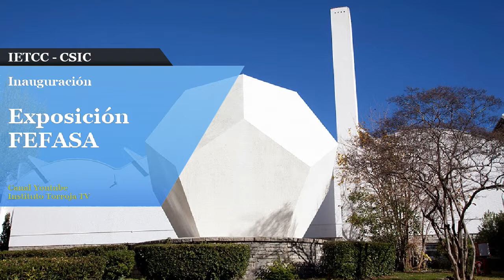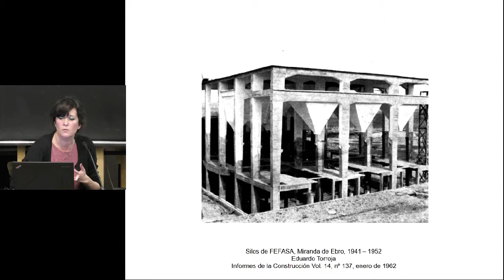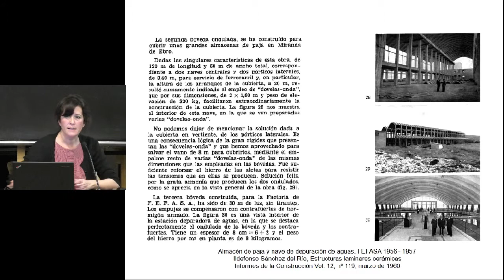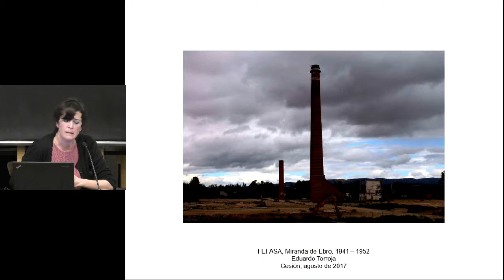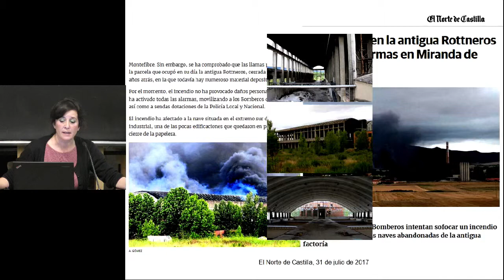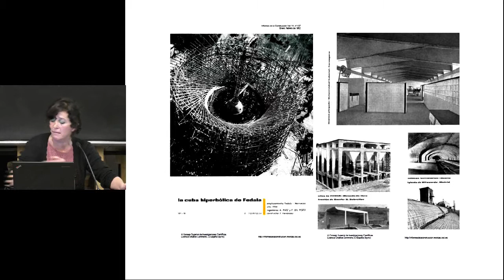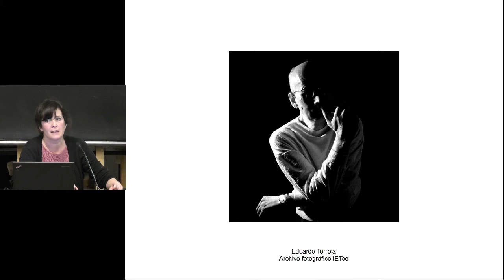INAUGURACIÓN EXPOSICIÓN FEFASA EN EL IETCC-CSIC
Madrid 13 de Marzo de 2018. Instituto de Ciencias de la Construcción Eduardo Torroja CSIC.
La exposición "F.E.F.A.S.A. Fabricación Española de Fibras Artificiales. Los espacios industriales y la memoria urbana. Miranda de Ebro" aterriza en el IETCC-CSIC donde se podrá visitar hasta el día 26 de marzo.

El próximo 13 de marzo tendrá lugar su inauguración en el Aula Torroja del IETCC.

Esta exposición, comisariada por el COACYLE, se centra en una pieza de especial interés dentro del legado industrial de Eduardo Torroja. De gran importancia estratégica en su momento y en funcionamiento ininterrumpido hasta hace pocos años, la situación del complejo F.E.F.A.S.A. en la actualidad es crítico y su futuro incierto.